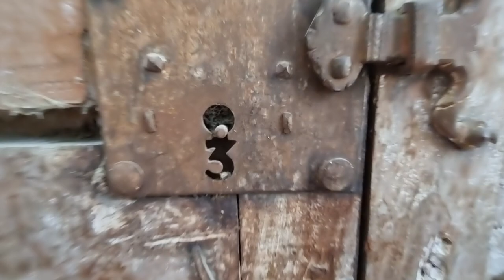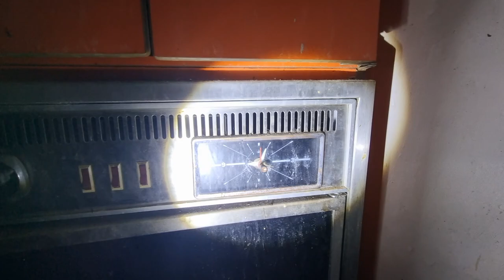LA HACIENDA QUE VALE UN MILLON DE DOLARES. Utilizaban la grasa de los animales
Comenzo en el patio y TERMINO SIENDO UN IMPERIO!